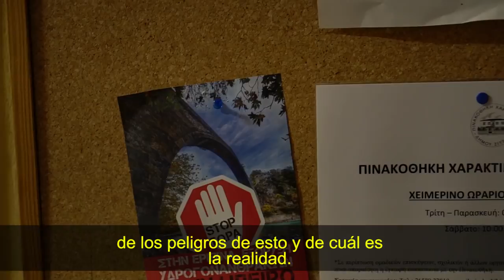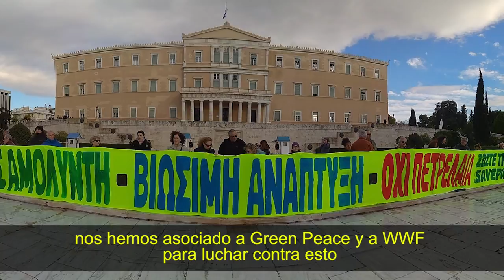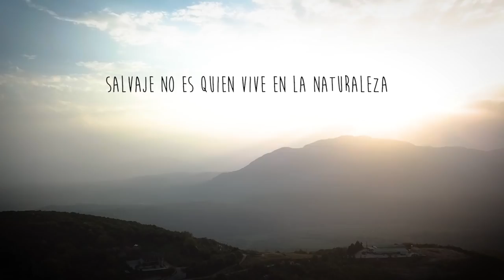Repsol está destruyendo el hogar de Kostas - ZITSA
--- NUESTRO EQUIPO ---

Cámara de fotos
Cámara de vídeo